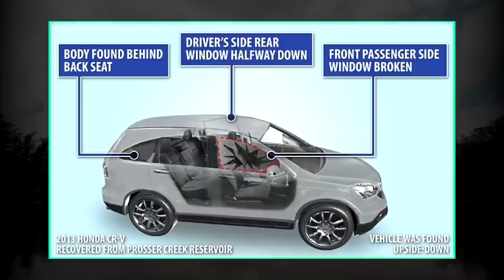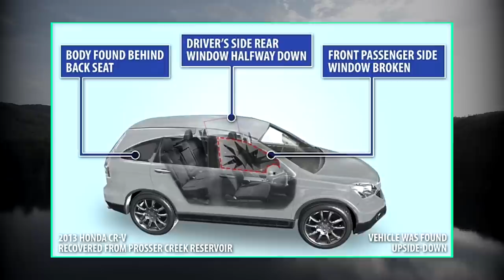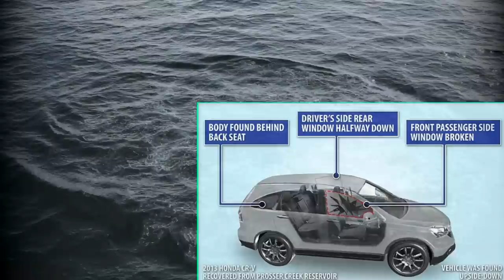Der bizarre Fall der Kiely Rodni | Doku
Wenn dir diese deutsche True Crime Doku über den Fall Kiely Rodni gefällt, dann findest du hier meine anderen Videos über weitere spannende Fälle
Pfefferspray:
Virenschutz für PC und Handy:
* Werbung

Dieses Video ist im Kontext der Bildung und der Dokumentation zu betrachten;
der Kanal distanziert sich ausdrücklich von den thematisierten Personen und Handlungen.
Das Ziel ist eine realitätsnahe Berichterstattung über vergangene Ereignisse in dokumentarischer Form.

Mein Equipment:
Mikrofon:
Gelenkarm (Mikrofonhalterung):
Pre-Amp (Vorverstärker):
Audio Interface:
Shure Extension Tube: